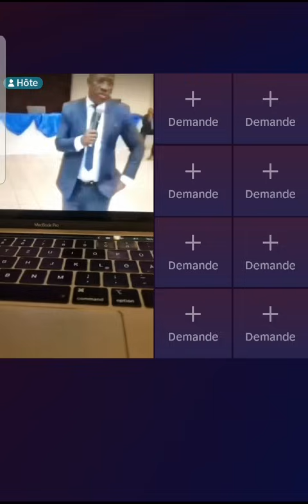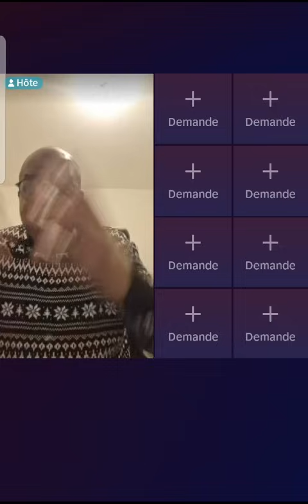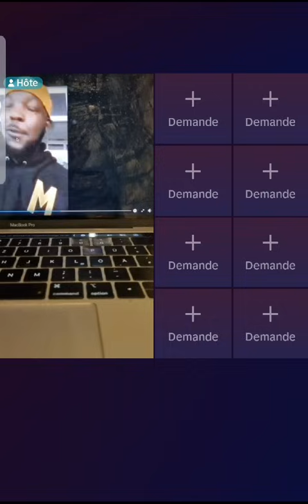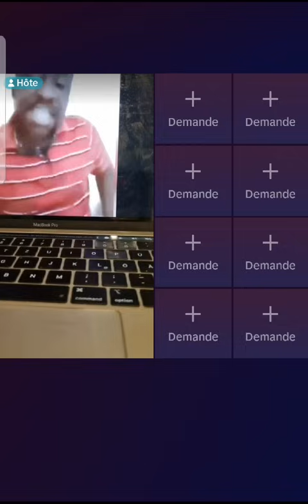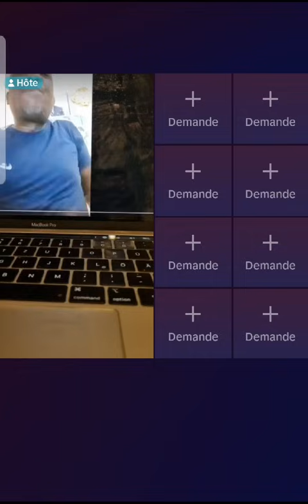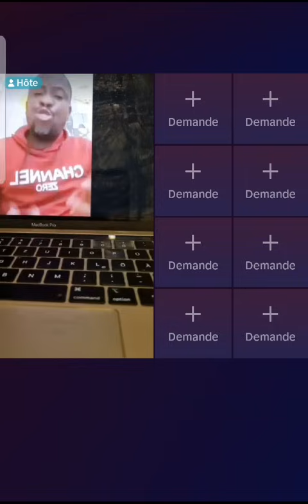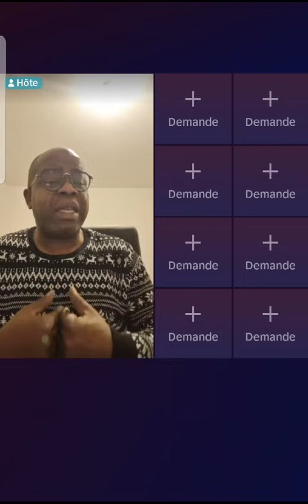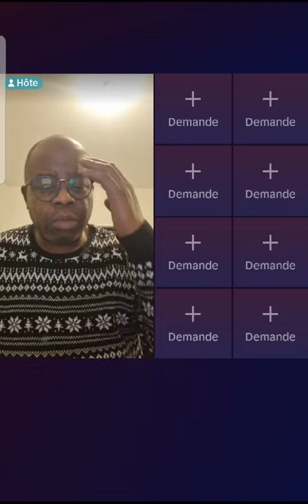🔴 Le COJEP et le PPA-CI 🇨🇮